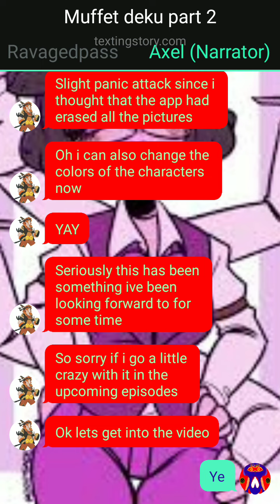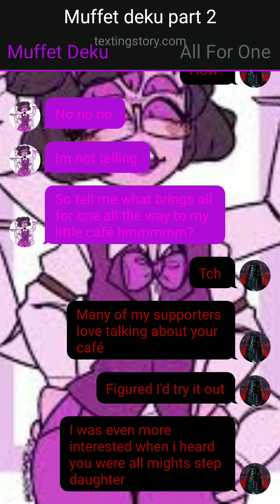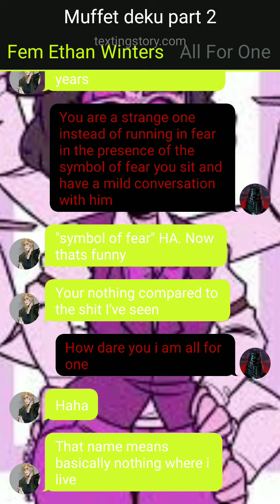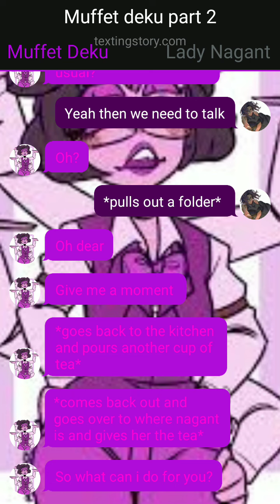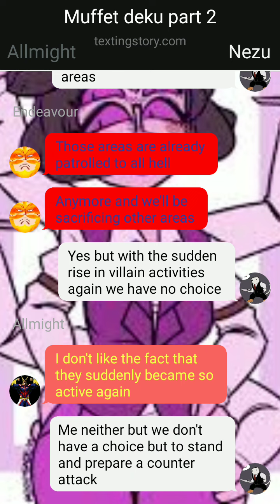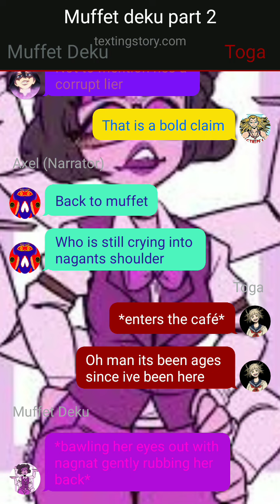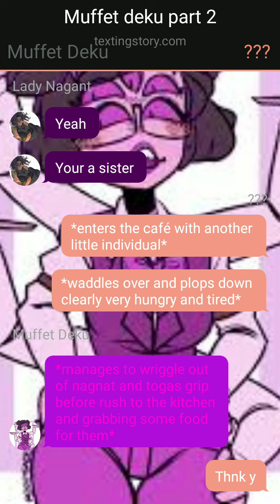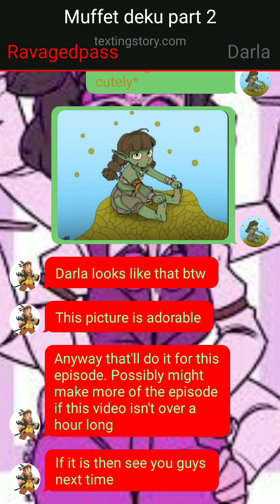Muffet deku part 2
hey everyone here's the next video in the Muffet deku series going to start working on that 3k sub special soon